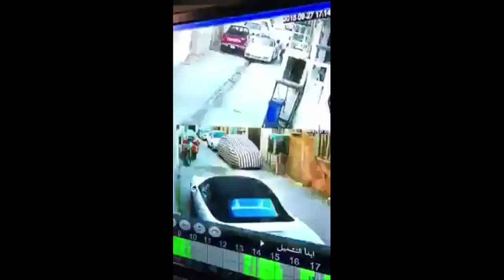Irak: émoi après l'assassinat d'une jeune mannequin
La jeune femme a été abattue dans la rue au volant de sa voiture par des hommes armés. VERSION CORRIGEE (Tara Farès n’était pas une ex-miss Irak)